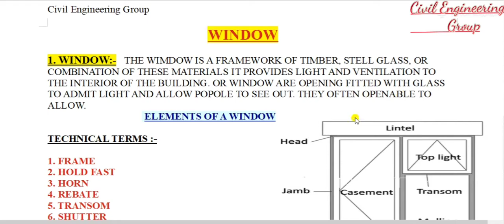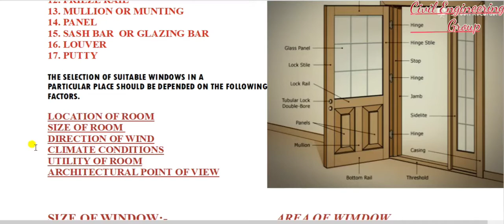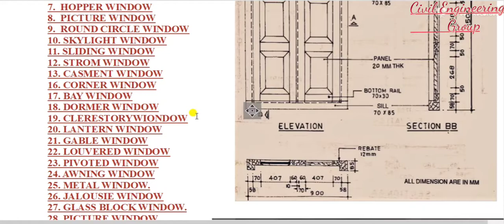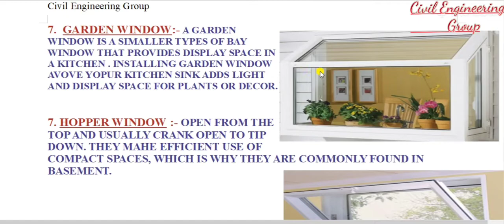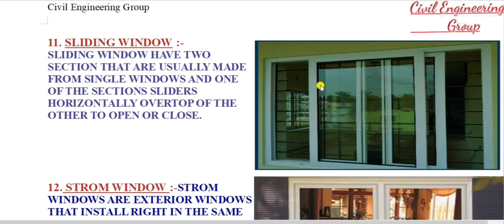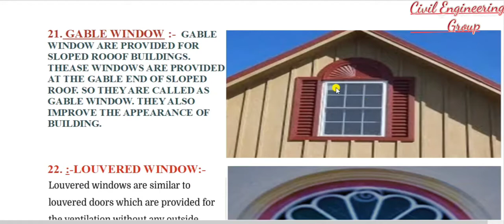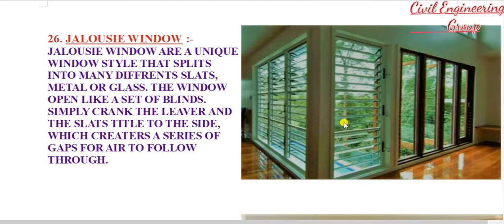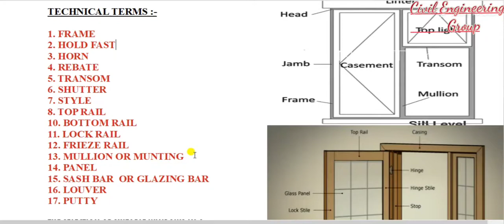Window, Types of Windows all Details By Er.S Ahmad (M.Tech)